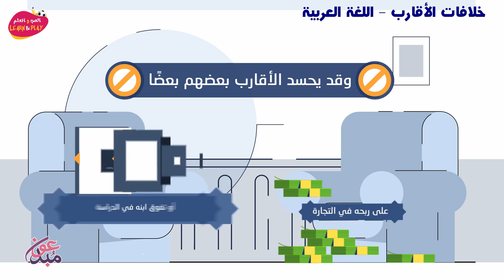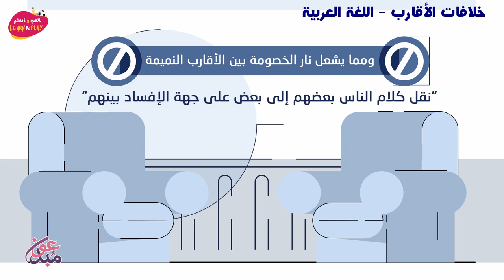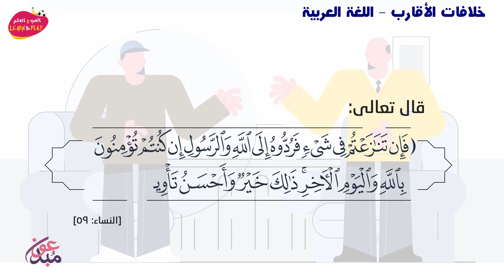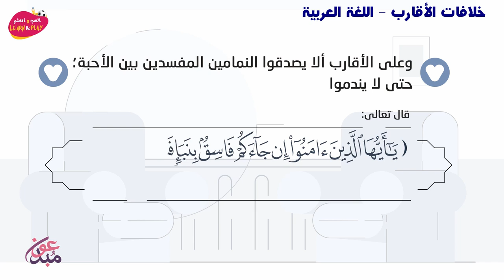خلافات الأقارب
играй_учись_хейсама_ сархана
LearnAndPlay_Haytham_ Sarhaan